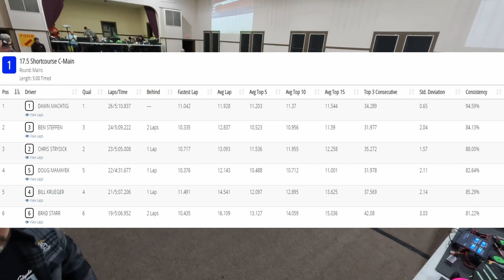S1W5 01 Shourt Course Truck C Main